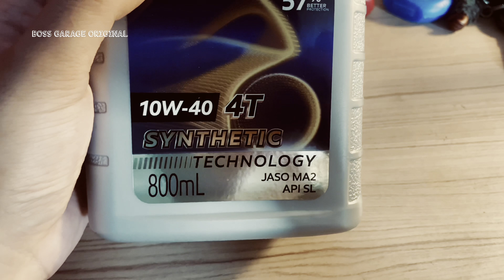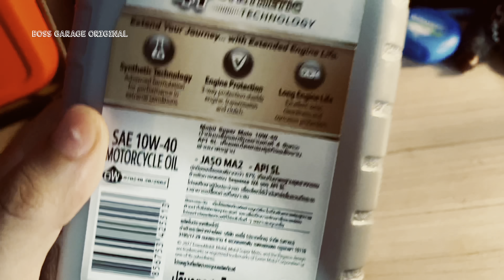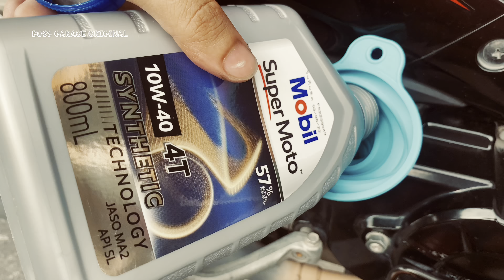Mobil Super Moto SAE10W40 JASO MA2 API SL